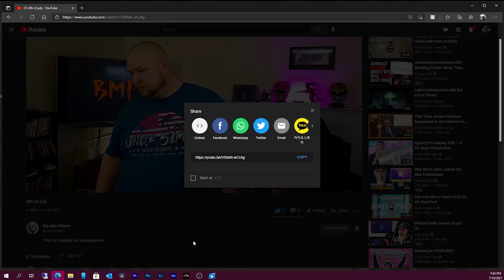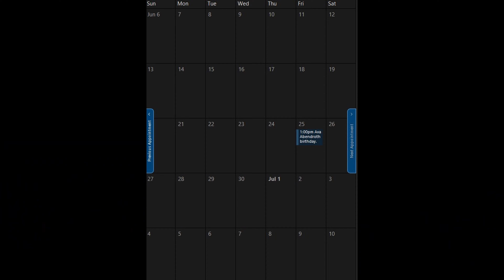Perfect Marriage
How Cardio has helped step my Game up